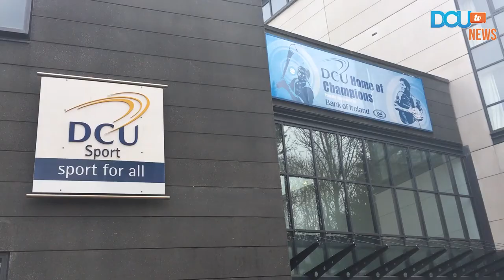DCUtv News: Sports Round Up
The DCU Clubs and Socs Awards highlighted the best sporting achievements of the past academic year. Amanda Ward and Sam Roberts spoke to award winners about their club’s successes.